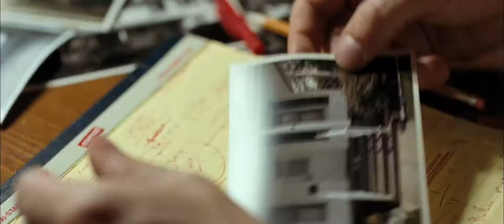Brooklyn's Finest - Theatrical Trailer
Cast: Richard Gere, Don Cheadle, Ethan Hawke, Wesley Snipes,, Will Patton, Lili Taylor, Brian F. OByrne

Burned out veteran Eddie Dugan (Golden Globe®-winner Richard Gere) is just one week away from his pension and a fishing cabin in Connecticut. Narcotics officer Sal Procida (Oscar® nominee Ethan Hawke) has discovered theres no line he wont cross to provide a better life for his long-suffering wife and seven children. And Clarence Tango Butler (Oscar® nominee Don Cheadle) has been undercover so long his loyalties have started to shift from his fellow police officers to his prison buddy Caz (Wesley Snipes), one of Brooklyns most infamous drug dealers. With personal and work pressures bearing down on them, each man faces daily tests of judgment and honor in one of the worlds most difficult jobs. When NYPDs Operation Clean Up targets the notoriously drug-ridden BK housing project, all three officers find themselves swept away by the violence and corruption of Brooklyns gritty 65th Precinct and its most treacherous criminals. During seven fateful days, Eddie, Sal and Tango find themselves hurtling inextricably toward the same fatal crime scene and a shattering collision with destiny. The film captures the volatile and deadly world of one of New Yorks most dangerous precincts through the eyes of the men and women pledged to protect and serve, as they face the wrenching choices that make them Brooklyns Finest.